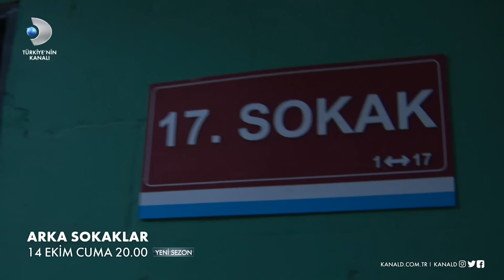Arka Sokaklar 17. Sezon Fragmanı - 14 Ekim Cuma başlıyor!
Arka Sokaklar 17. Sezon Fragmanı yayında! Türk televizyonlarının en uzun soluklu dizisi Arka Sokaklar 17. sezonuyla geliyor! Yine çok heyecanlı yine aksiyon dolu! Arka Sokaklar aksiyon dolu yeni sezonuyla 14 Ekim Cuma 20.00'da Kanal D'de başlıyor!